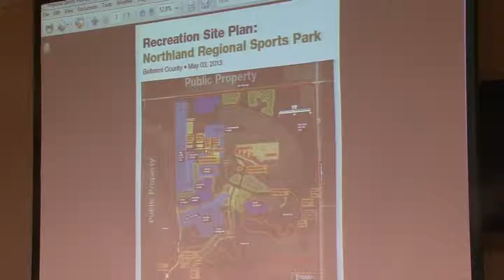A Shooting Sports Park Planned for Beltrami County - Lakeland News at Ten - September 17, 2013